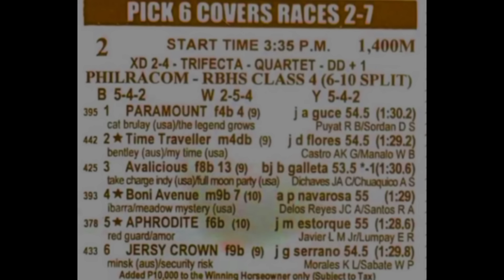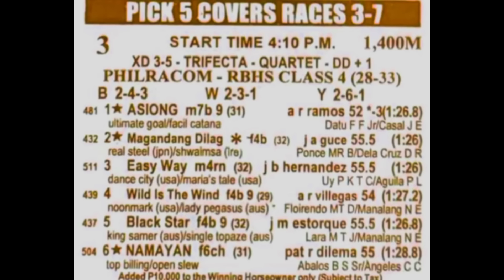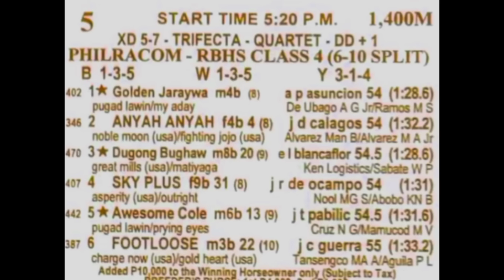KARERA TIPS SABADO - AUGUST 03, 2024 / RACING